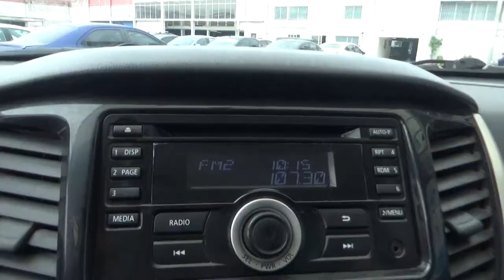Mitsubishi / L200 / 2016 - GH045684